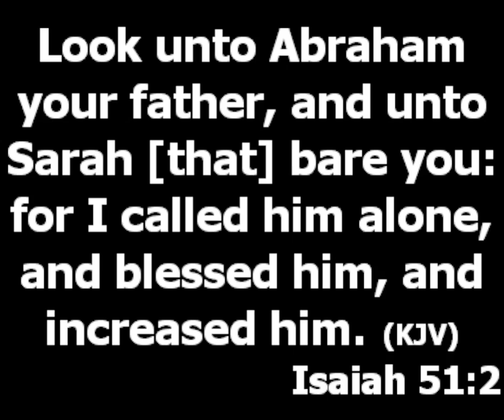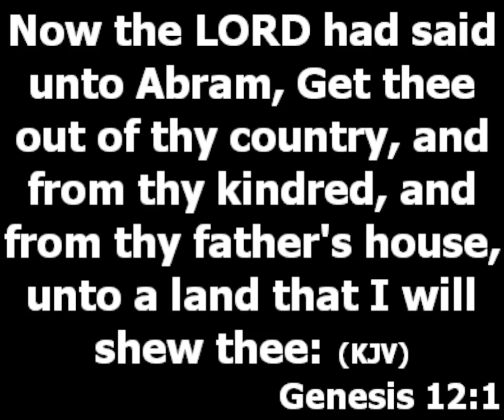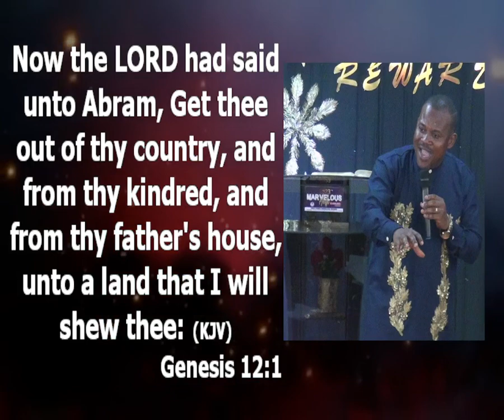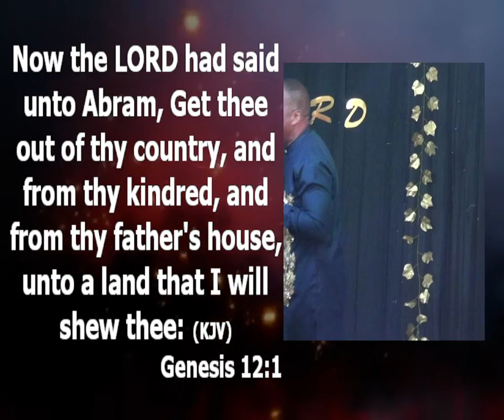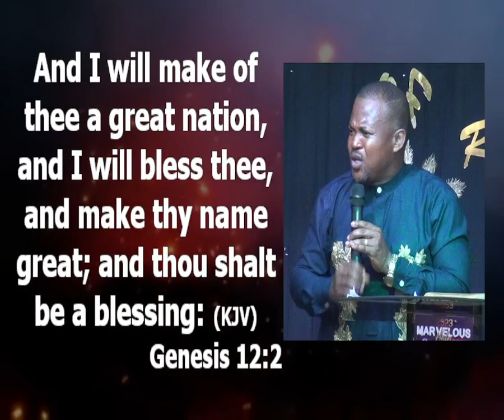The God That Made Abraham Rich | Wealth Creation Series | Pastor Princewill Afolabi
Wealth Creation Conference Part 3
Ministering: Pastor Princewill Afolabi
Topic: The God that made Abraham rich

An evil pattern is a negative thing like a design which is bad in a family.
In breaking evil pattern you have to know where you are and stay with God.

Genesis 12:1
The first the God did was to change Abraham's environment. Your mindset cannot change if your environment does not change. Your mindset can be what is limiting you. There are certain relationships you must end if you will prosper.

1. Cut off from your life every relationship that indirectly deprive you to carry out your responsibility. Some relationship must expire, because they are destroying you. Anybody that is doing your responsibility is carrying your future. Such relationships will kill your creative instinct. They call it love but in real sense it is destruction. Begin to exit some relationships that makes you a dependent. Any business you do that does not bring profit doesn't add value.

2. Do you notice that Abraham couldn't recognize the promise land until Lot departed from him. When you notice unnecessary clash with people you are trying to help or befriend at all cost, God is telling you to quit. Do you notice that lot did not try in any way hold onto his relationship with Abraham.

3. Do you notice that Abraham did not allow Nahor his second brother to follow him. Don't carry a burden that God did not give you. There are times you have to gain balance before you begin to draw other people. Don't run into marriage when you don't have something you are doing. Any extra luggage you are carrying that is affecting your life, drop it. Don't run into a level that is not yours.